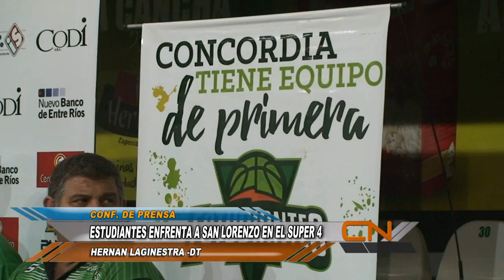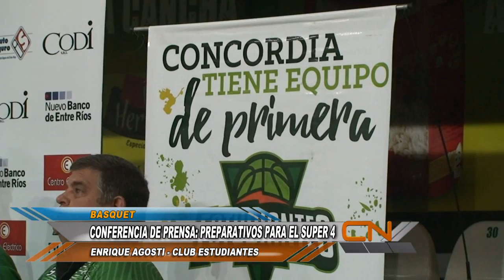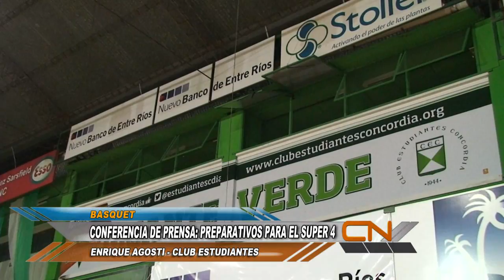CONFERENCIA DE PRENSA CLUB ESTUDIANTES HERNAN Y ENRIQUE